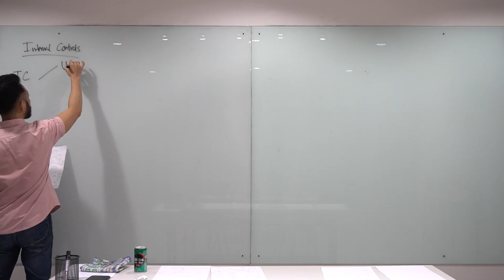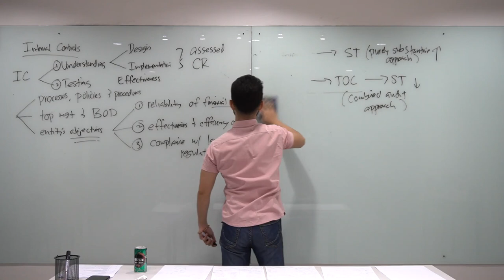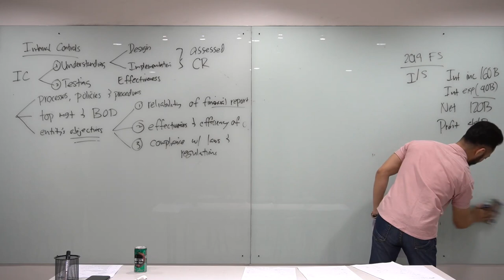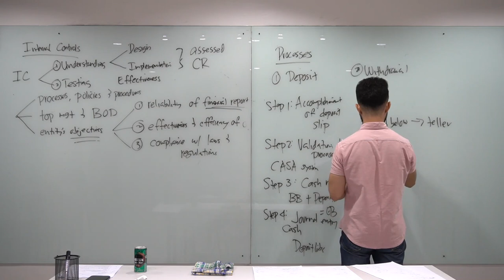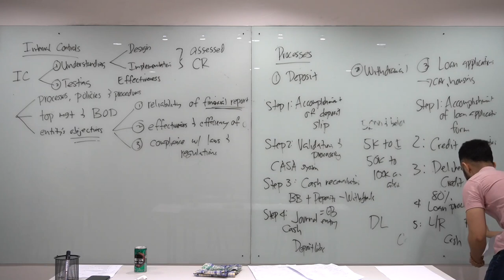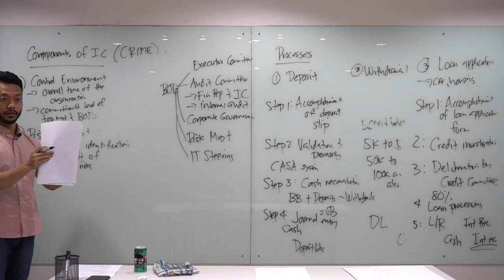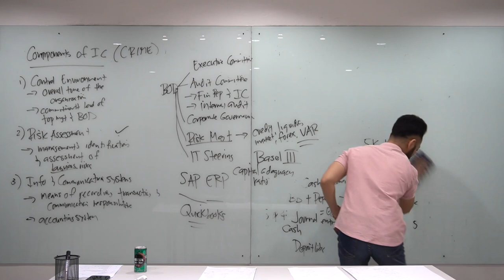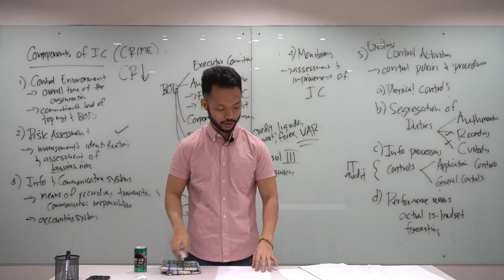Pinnacle Online Actual Video Lesson (Auditing Theory Overview of Internal Control)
Follow me for more free tutorials, tips, and updates 😊

Watch how we turn Auditing Theory – the most boring subject in the BSA program –  into something enjoyable and relatable 👌🏽

Auditing Theory Internal Control discussion by Sir Brad

Experience easy-to-understand zero-based discussion of concepts, in-depth classroom white board-type discussions, and high-quality videos 🙌🏼

Add or follow me (Brad dela Cruz) on my personal account for updates and I will also try to answer your accounting-related questions.